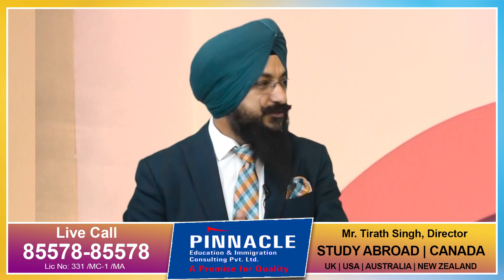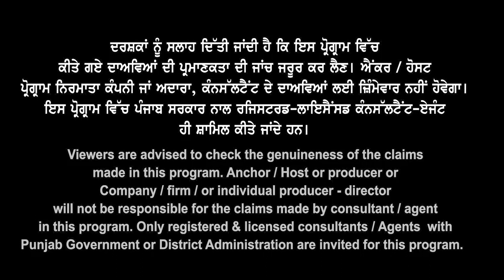Canada SDS & Non SDS & PTE Trend Clarity I Canada ਧੜਾ ਧੜ Visa ਦਾ ਦੌਰ I Canada Study Visa Updates 23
Canada
SDS & Non SDS & PTE
Trend Clarity